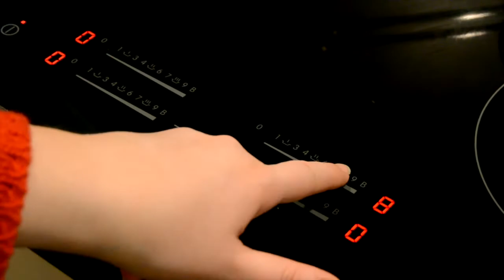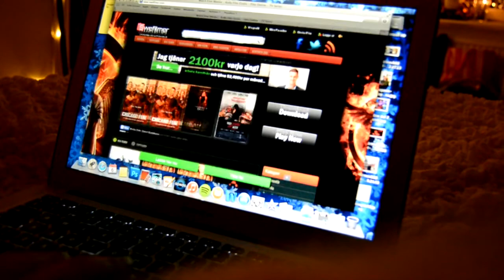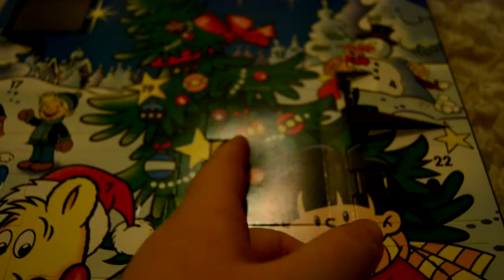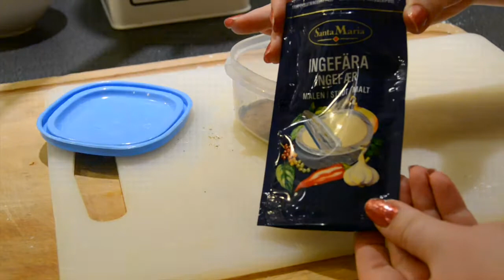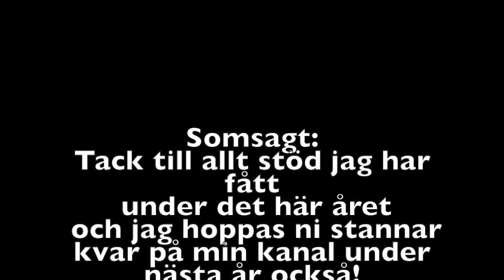♥DIY Christmas - Ljuslykta, doftljus, varm choklad m.m♥ | Johanna Lind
God jul på er!!♥ (Happy birthday Jesus)